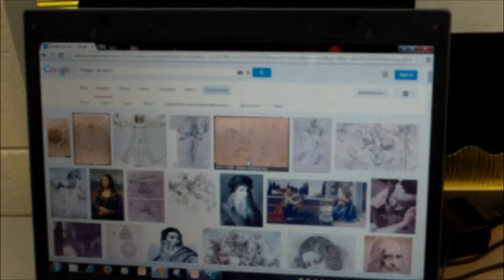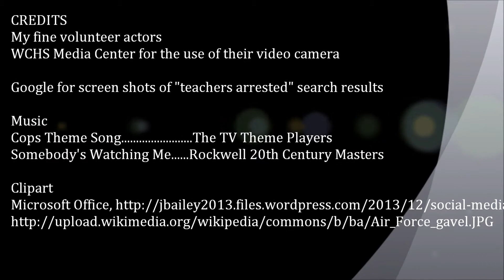Why is it important to maintain a professional blog?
Teachers must follow the law and remember your students and their parents are watching you.  You must be a module for your students.